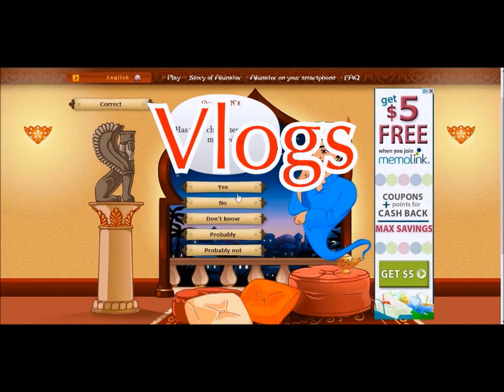SKYRIM Part 2: SPIDERS!!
Join FezzTroll again for skyrim part 2!

If you liked the video... Then well... Like it! If you didn't like it, then take a look at one of our many other videos, hopefully you just experienced a video that just wasn't your style.

Have a nice day, sexy. ;)